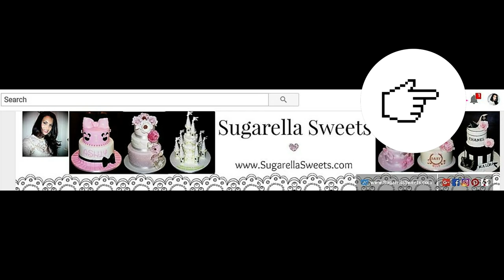Cake decorating tutorials | 3D champagne bottle cake | Sugarella Sweets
In this tutorial, I will show you how to make this 3D champagne bottle cake.

👉MUSIC CREDIT
" Numbus" from Audio YouTube